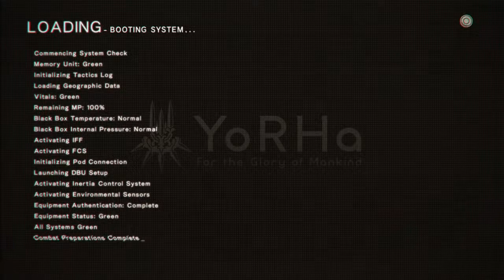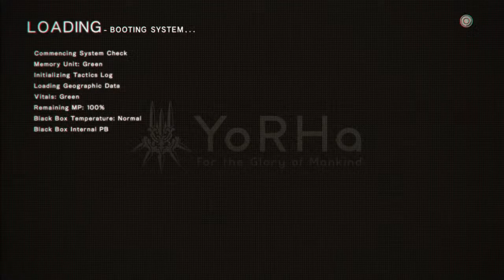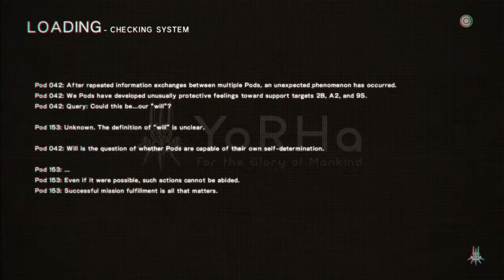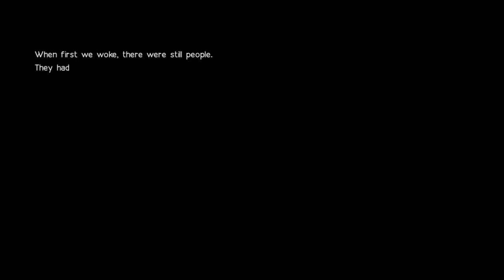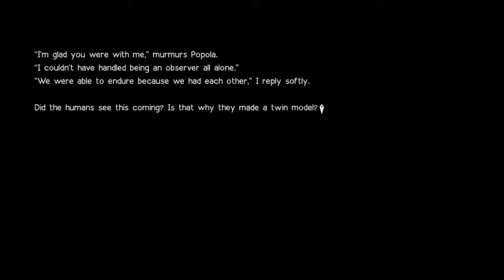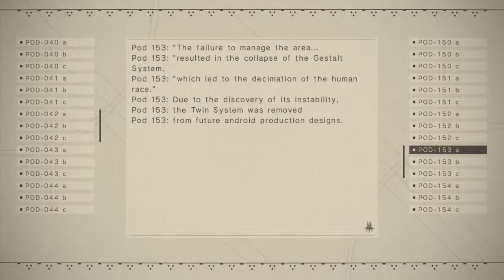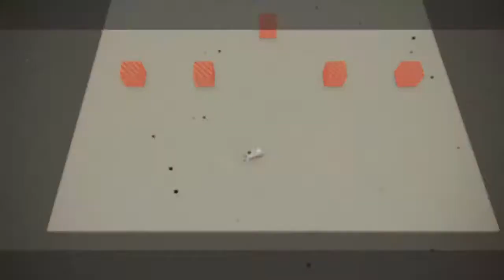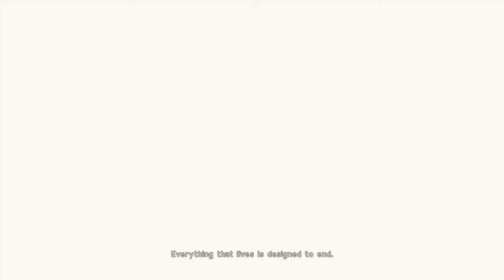Nier sommore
I like nerds rope and games
(18+)